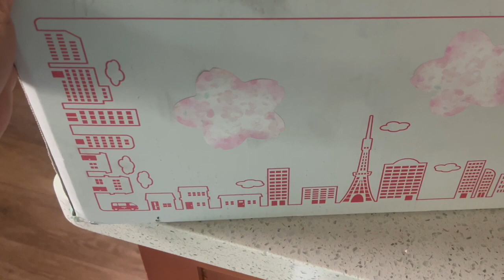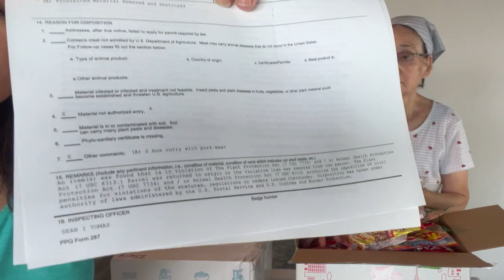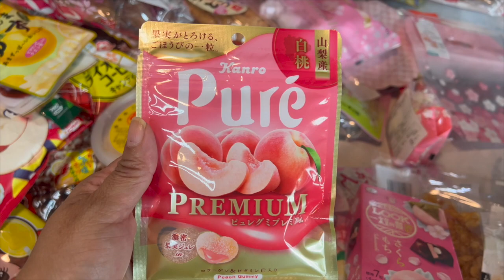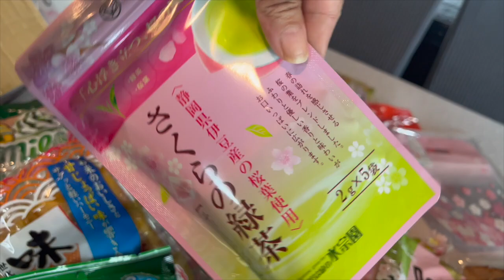Unboxing Gifts from Viewer Aineesan & Brother Shinichi in Japan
Aloha happy people! We have received a special gift from Japan. I am so excited to see what is inside. One box is from Aineesan... a special viewer and friend of my brother and Satoshi.  I wonder what it could be. Also on the same day we received a box from my brother.. So excited to receive stuff from Japan. Let us see what we have!!